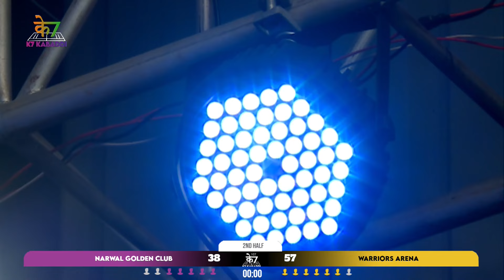Narwal Golden Club vs Warriors Arena Academy | Full Match 25| K7 Kabaddi Stage Up | Himanshu| Ashish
M25 | Narwal Golden Club 38 - 57 Warriors Arena Academy | Narwal Golden Club’s lead raider, Himanshu Surajmal started positively by scoring a few quick points and inflicting an All-Out in just the 4th minute of the game. But the defense of NGC looked unstable making few errors. Going into the 2nd half, NGC came with few changes which worked for them as they scored 5 straight points resulting in only 2 players for WAA on the mat. However, they let this chance slip. With NGC not able to capitalize on many chances, WAA outclassed them to get their first win.

01:30 Toss
04:45 Match Starts - Himanshu raiding for NGC
29:20 Half Time ( Narwal Golden Club 22-28 Warriors Arena Academy )
56:09 Last Raid of the Match by Ajay for Warriors Arena Academy

Day 8 - Match 25: Narwal Golden Club will take on Warriors Arena Academy. NGC is Mentored by Surjeet Narwal and Coached by Sunil Kumar and WA is coached by Joginder.

Staring the game with Himanshu Surajmal, Karambir, Aakash, & Ashish Malik.

Check out stats for the best Raider of the match - Himanshu Surajmal: Scored 18 raid points

Check out stats for the Best Defender of the match - Ashish Malik: Scored 9 tackle points

Pool A is concluded with NK Academy, Parveen & Jasvir Academy, and Bhaini School going to the Super 6 Stage of the tournament. Now this is just the beginning of Pool B and we can already see many upcoming superstars of the game, this is the quality that the stage of K7 has built up and it holds true to its tagline of Stage Up where these budding players are fighting it out to make a name.

K7 is a community-led tournament dedicated to the well-being and lifelong success of amateur Kabaddi players. The Tournament aims to revolutionize and grow the kabaddi ecosystem by creating a platform for amateur players, growth opportunities for academies and coaches, a seamless platform for referees, and, finally revive Kabaddi as an aspirational sport for young players and fans alike. Our goal is to make Kabaddi a viable career option for junior players in India.

Partners -
Theme music: Giddy hoo
Venue Partner: Future Fighters Kabaddi Academy
Broadcast Partner: Fancode
Associate Partner: Gravolite
Physio & Orthopaedic Partner: AOSM

Commentator: Suhain Chandhok & Padamjeet Sehrawat